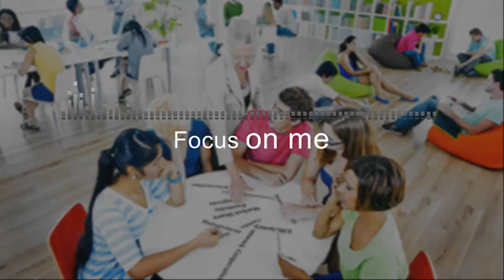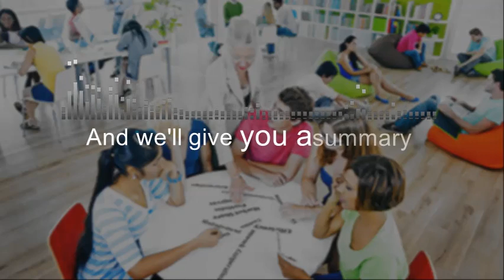Learner-Centered Teaching Song Composition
I made this song for the requirement of our course the Facilitating Learner-Centered Teaching.